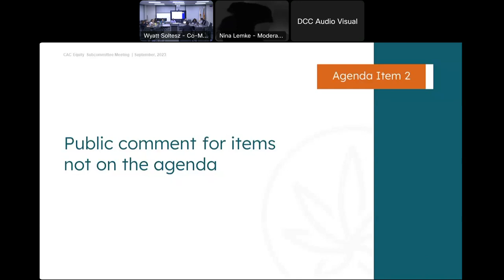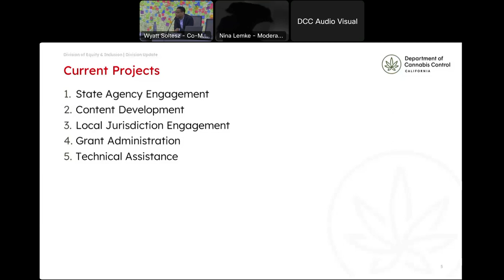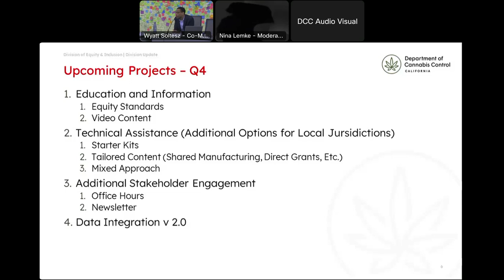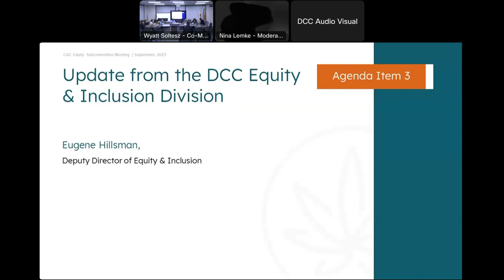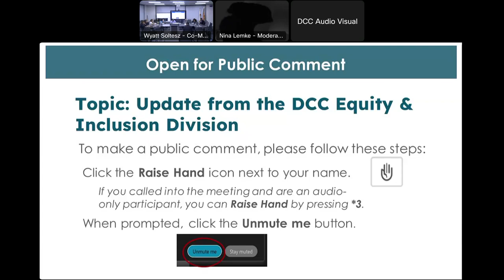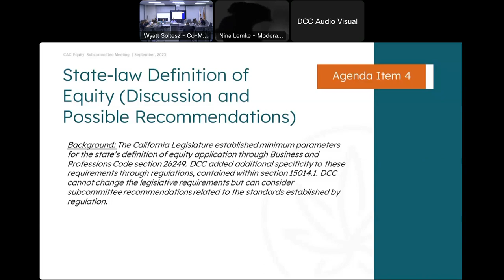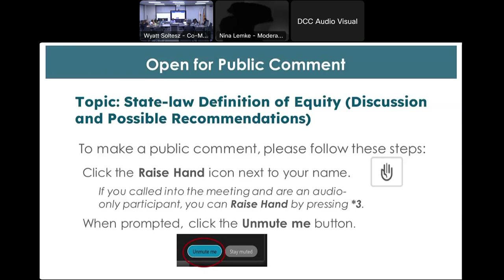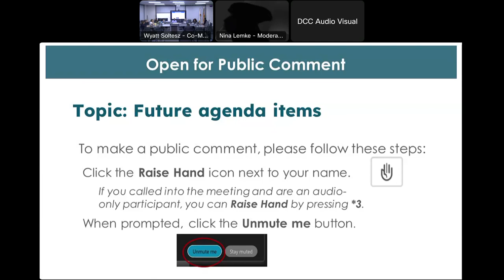Cannabis Advisory Committee Equity Subcommittee Meeting, September 6, 2023.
The Cannabis Advisory Equity Subcommittee held a meeting September 6, 2023.